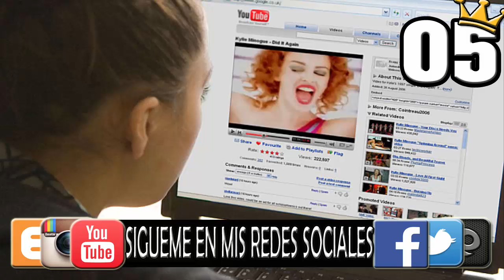Top: 10 Curiosidades De Youtube Que No Sabias | Parte 2 | Youtube/Red | Kenny El King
Muchas Grasias Por Ver El Video, Recuerda Que
Me Puedes Ayudar Dando Manita Arriba Al Video
No Te Cuesta Nada y Para Que No Te Pierdas De
Gratis.

(UNETE A TGN AL MEJOR PARTNER DE YOUTUBE)

(RECOMENDACIONES DE VIDEOS)

HeyHey: kennyelking

(LOS MEJORES CANALES HECHALES UN OJO)

[IMFORMACION]